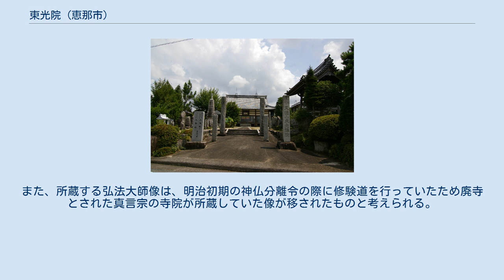東光院 (恵那市)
東光院（とうこういん）は、岐阜県恵那市岩村町富田にある不見日観音菩薩を本尊とする臨済宗妙心寺派の寺院。
山号は天徳山。
恵那三十三観音霊場25番札所。
 大永年間(1521年～1528年)に大源孚公が大圓寺の塔頭として打杭峠の傍に建立した。
元亀3年（1572年）に武田氏が岩村城を侵攻した際に大圓寺は焼かれたものの、東光院は難を逃れた。
その因縁により大圓寺で祀られていた十一面観世音菩薩を本尊とし、大圓寺住持で武田勢に斬殺された希菴玄密の位牌を祀っている。
元和年間に瑞林寺7世竺源玄盛が大圓寺の再興を志したが、当時の岩村藩主松平乗寿により忌避されたため、その法嗣が代わってこの寺を再興したと伝わる。
文政2年（1819年）に火災により焼失したが、天保14年（1842年）に再建を果たしている。
 本尊の十一面観世音菩薩は不見日観音菩薩と呼ばれて雨ごいに験があるとされ信仰されている。
また、所蔵する弘法大師像は、明治初期の神仏分離令の際に修験道を行っていたため廃寺とされた真言宗の寺院が所蔵していた像が移されたものと考えられる。
境内には第二次世界大戦時にドイツ大使を務めた大島浩の墓がある。